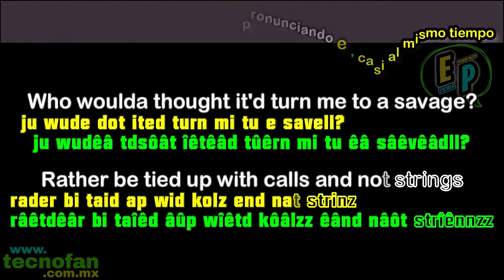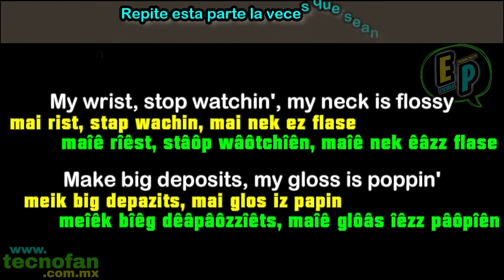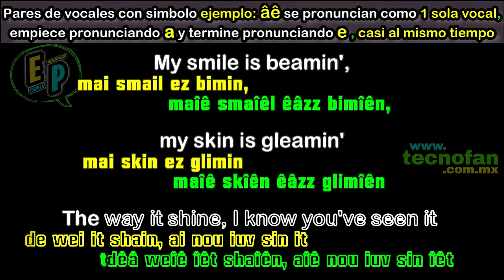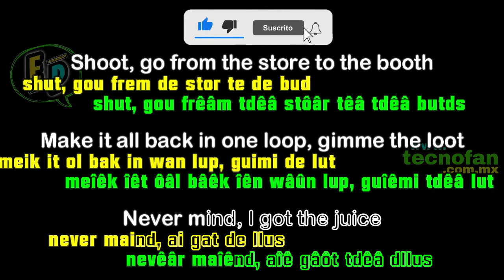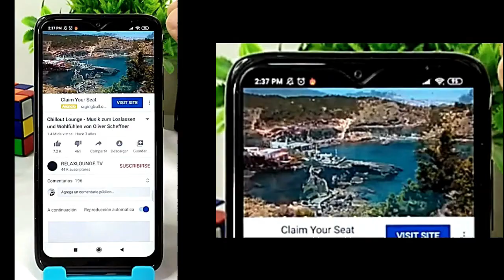Canciones para aprender PRONUNCIACION ingles GRATIS | 7 rings | Ariana Grande